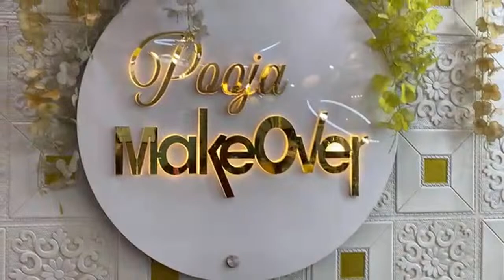LIVE CLASS !! Model makeup step by step Makeup ki class free me sikhe live stream 🔴 Pooja Makeovers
Hallo guys

Me apke liye makeup ki jankari de Rahi hu pooja makeovers artist live stream watching makeup party makeup ki video ya simple makeup ya eyes makeup ki jankari apko ab live stream pe Free me milegi

Pooja makeovers

Makeup tutorials, makeup hacks, beauty, skin care, haircare, products reviews, lifestyle, fashion, skin care home remedies, health, fitness

my address - D-157, street no:8, laxmi nagar near  metro station, delhi 110092

my salon name = silky & shine beauty salon

Daily vlog